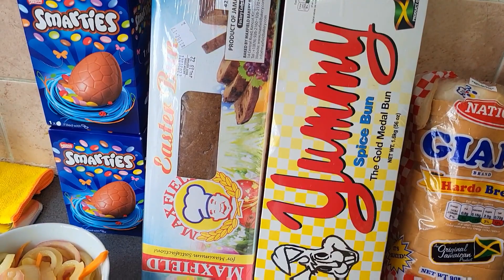HAPPY EASTER TO MY YOUTUBE FAMILY MAKING SOME FRY FISH WITH 🌰 ONION CARROT 🥕 HOT Pepper 🌶 DELICIOUS